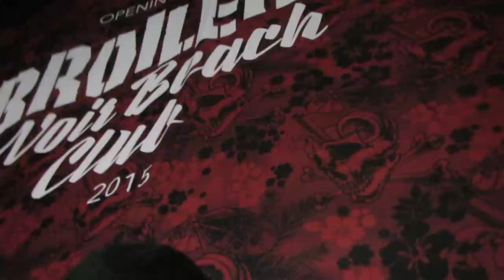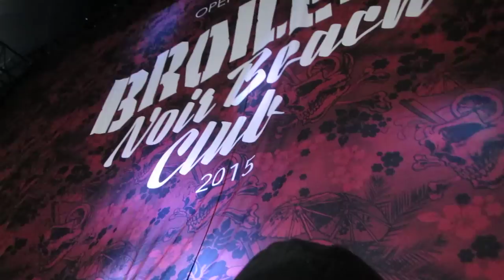The Broilers - Groezrock 2015